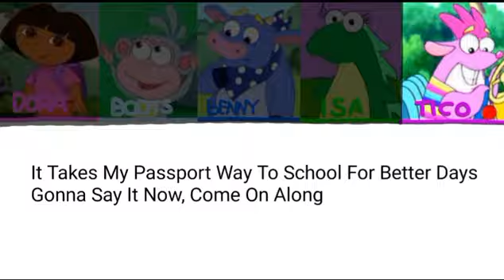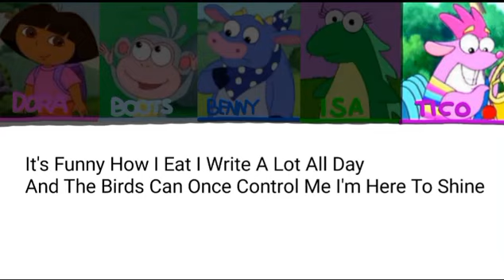Dora And Friends Sing Like A Star In Yakut By Bear From Franklin And Friends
Dora Russia
Boots Serbian
Benny Abkhaz
Isa Kazakh
Tico Kyrgyz